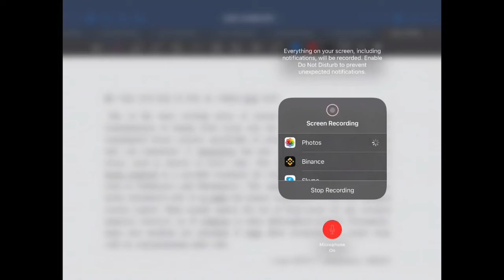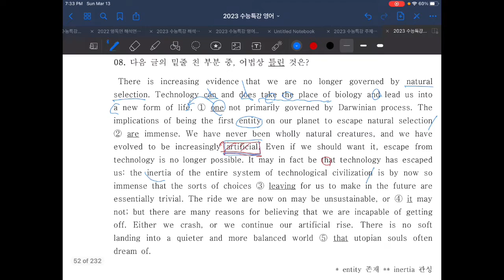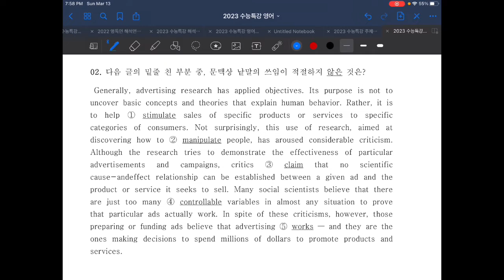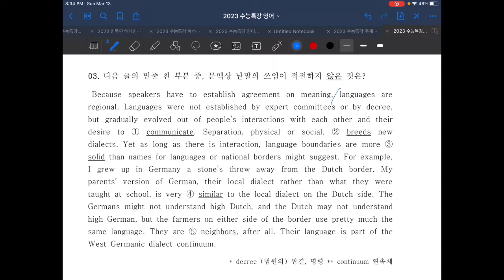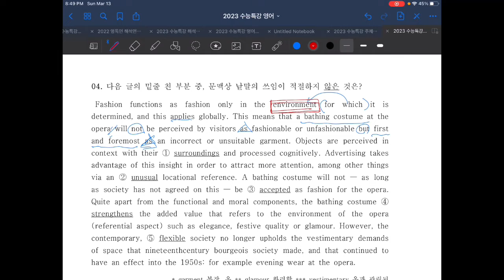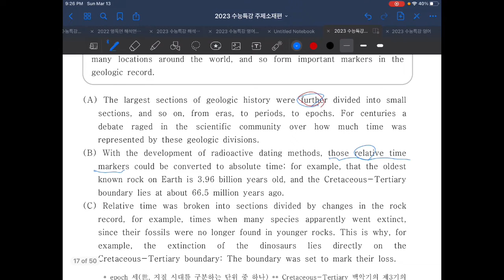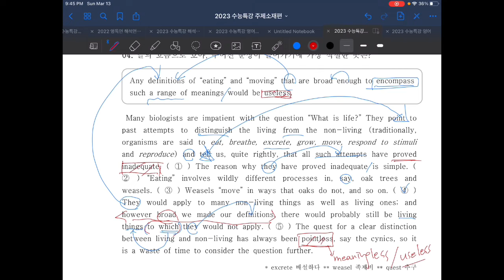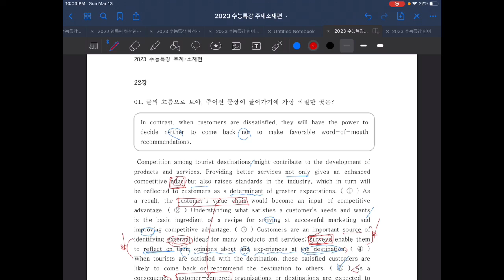수특영어9강7-10강4번/21강3-22강1번